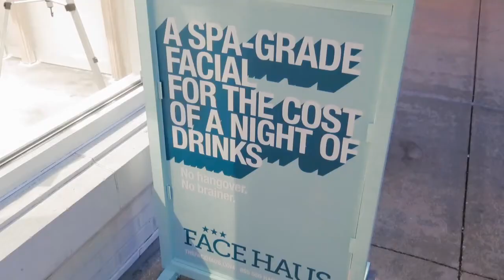Self Care Essentials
Thank you Face Haus for such a fun night! The perfect self care activity before a busy weekend of events and formals! Check out @facehaus and keep up with all of our upcoming events on @smulook